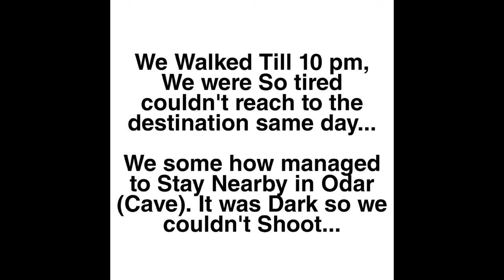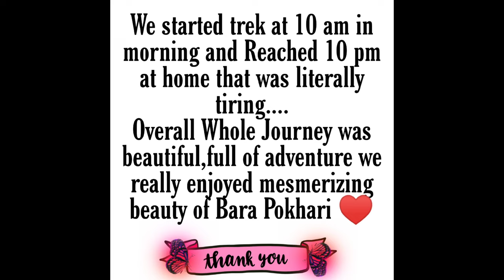BARA POKHARI Trekking With Family // Mesmerizing Beauty Of Lamjung //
Hello and namaste everyone whats up? We are finally back after long time with new video. We have done something different this time. As me and my husband, we are together after long time. We are trying to share our most happiest moment with our viewers. Let’s hope to get more views, shares, comments and likes as in other videos. And thanks for your love and support guys.